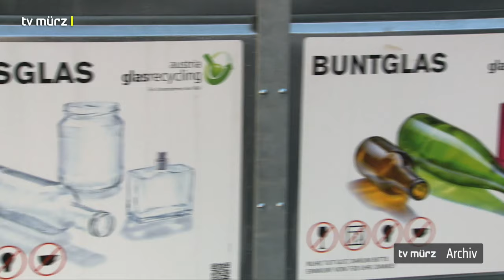tv mürz | Ressourcenpark-Eröffnung im Juli: Müllentsorgung großteils kostenfrei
Der Baufortschritt beim neuen Ressourcenpark für Mürzzuschlag, Langenwang und Spital am Semmering ist deutlich zu erkennen.
Anfang Juli ist die Eröffnung geplant, die Entsorgung des Abfalls ist für die Bürgerinnen und Bürger bis auf wenige Ausnahmen weiterhin kostenfrei.